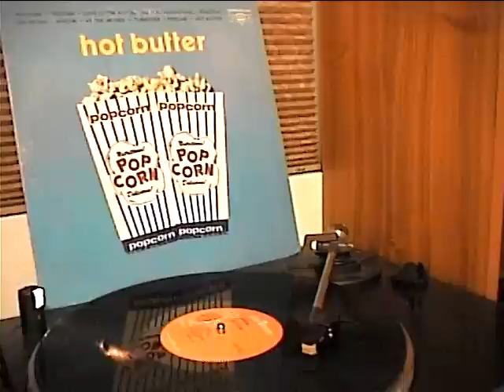Hot Butter plays 'Popcorn' side 1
Music from the group 'Hot Butter' Musicor records MS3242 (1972)
Songs as follows:
Popcorn-the world-wide hit single
Day by day(2:42)-from 'Godspell'
Apache(6:32)-a bouncy little number!
At the Movies(9:26)-nice guitar riffs
Tomatoes(12:00)-nice